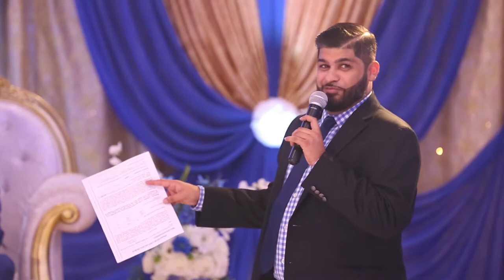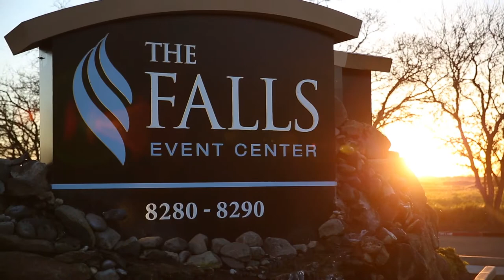Samantha and Manish Wedding Video Highlights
Fusion Moments Media's special team has the skills and expertise to manage both small-scale and large weddings while delivering the highest quality video.